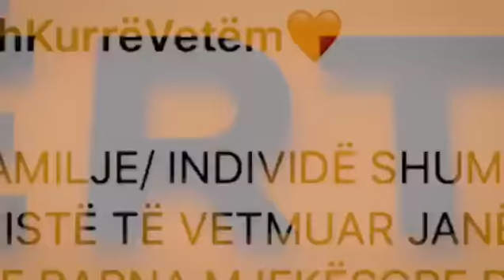Vokshi publikon dokumentin: Qeveria deri tani ka ndihmuar vetëm 4 mijë familje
TIRANË- Ish-deputetja e Partisë Demokratike, Albana Vokshi ka reaguar pas deklaratës së Edi Ramës, i cili ndër të tjera u shpreh sot se qeveria po vijon me ndihmën e qytetarëve dhe asnjë nuk është shoë.

Vokshi ka publikuar dhe një deklaratë të Xhaçkës, e cila ka thënë se janë ndihmuar 600 mijë familje.

Demokratja më tej publikon një dokument të Emergjencave Civile, ku tregohet se numrii familjeve të ndihmuar nuk është më shumë së 4 mijë.